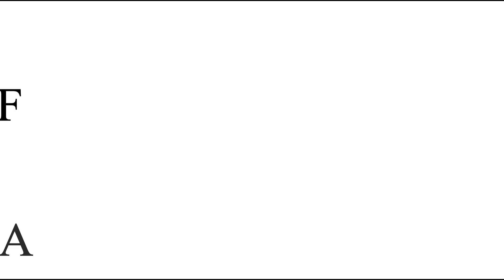الوجودية الدينية: عبد الرزاق الجبران وتجربة المزج بين الفكر والأدب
في هذه الحلقة نتطرق لموضوع آخر نعالج فيه موضوع الأدب والفكر، أو العلاقة التي يمكنها أن تجمع بين الأدب والفكر من خلال كتابات عبد الرزاق الجبران التي تعبر بشكل كبير عن الوجودية الدينية. الكل أو الغالبية تعرف من هو عبد الرزاق الجبران، وماهي الوجودية الدينية في كتاباته. هو أحد كبار الكتاب والمفكرين العراقيين والمؤسسين للوجودية الدينية في العالم الإسلامي. بدأت مسيرته مع مجلة الوعي المعاصر حينما كان في دمشق ثم بدأت ملامح الوعي تتفتق لديه مع ظهور نوع من التمرد والثورية الفكرية إن صح التعبير من خلال مختلف كتاباته. ولعل أهمها
لصوص الله
جمهورية النبي
جمهورية الله
مبغى المعبد
جندار
ووجودية سمراء. والغالب على كل هذه الكتابات أن لها نسق معين ينتصر للوجودية الدينية، ويهدف إلى التمرد على أشكال الكهنوت الديني، محاولا رسم معالم العودة إلى حيث الصفاء من خلال ما يسميه بديانة القلب، وليس ديانة الفقهاء التي ارستمت معالمها في مختلف الحقب التاريخية، والتي حولت الدين إلى طقوس وأشكال وأوثان يصعب الانفكاك عنها.
نبذة تعريفية بالكاتب:
باحث مغربي، حاصل على دبلوم الدراسات العليا المعمقة في الدراسات الإسلامية، تخصص مقارنة الأديان، بجامعة الحسن الثاني، بوحدة البحث والتكوين "مستقبل الأديان والمذاهب الدينية بحوض البحر الأبيض المتوسط". مهتم بالشأن الديني والثقافي والفكري في العالم الإسلامي. له العديد من الأبحاث والدراسات والمقالات، وكتاب بعنوان "ولادة المسيح وإشكالية التثاقف اليهودي والمسيحي. دراسة تحليلية مقارنة من خلال الكتاب المقدس ". شارك في العديد من الكتب الجماعية التي تشرف عليها مؤسسة مؤمنون بلا حدود، منها كتاب "مقاربات معرفية في الإصلاح الديني" وكتاب "محاولات تجديد الفكر الإسلامي مقاربة نقدية"، وكتاب " مفهوم تطبيق الشريعة عند دعاة الإسلام السّياسي مقاربة نقدية "، وكتاب " التطرف الديني في فكر الجماعات الإسلامية: نحو مقاربة تفسيرية "، وكتاب " التسامح في الثقافة العربية رؤية نقدية ". كما شارك في مجموعة من الندوات والحوارات المكتوبة والمتلفزة، واللقاءات الفكرية.
 للاطلاع أكثر على بحوث ومقالات ودراسات الكاتب يرجى الضغط على الروابط التالية:
الموقع الفرعي في مؤسسة مؤمنون بلا حدود للدراسات والنشر
المرجو دعمنا بالاشتراك والضغط على الجرس ولايك وتعليق